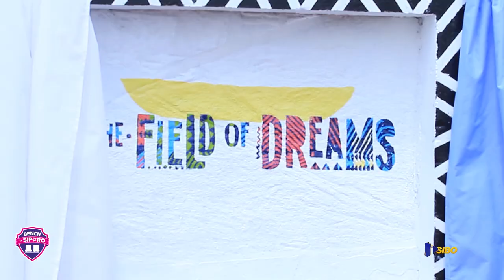IREBERE UBURYO MURENZI ABDALLA NA FROOM WATWAYE TOUR DE FRANCE BAYONZE IGARE KAKAHAVA